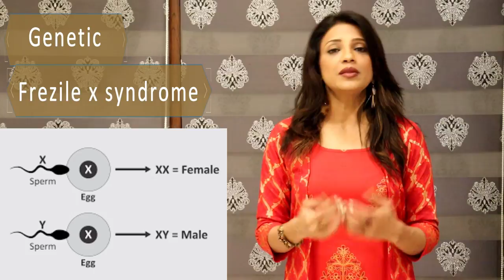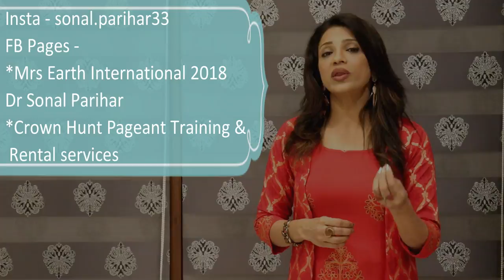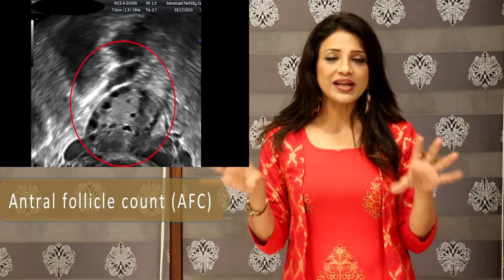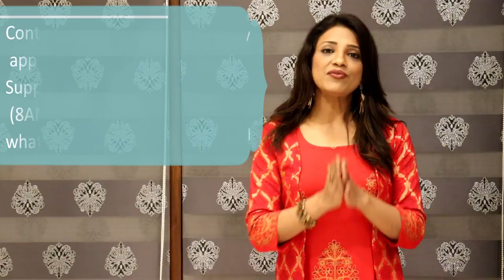What's happens if ovary stops working before time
Is it possible to get pregnant?

Related Video links (Menopause)
1. (Part 1 in hindi)
2. (Part 2 in Hindi)
3. (Part 3 in Hindi)

1. (Part 1 in English)
2. (Part 2 in English)
3. (Part 3 in English)

97, Paota main road 1st polo
Jodhpur 342001 (Raj.)

Support no 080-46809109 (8AM - 10PM)